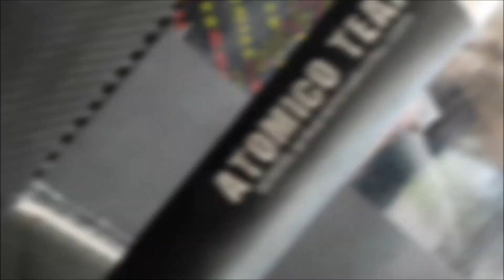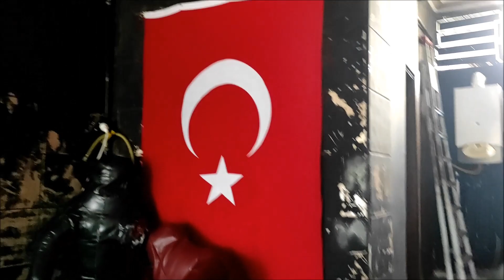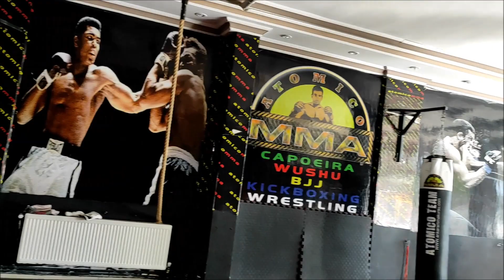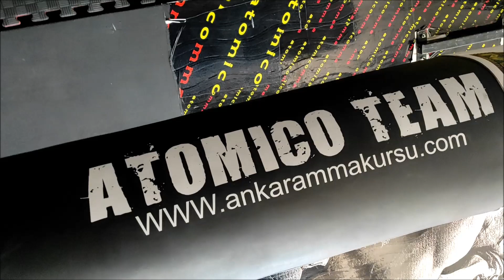GÜÇ VE DAYANIKLILIK ÇALIŞMASI YAPTIK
@MURAT ÇEPEL   @TÜRKİYE MMA FEDERASYONU